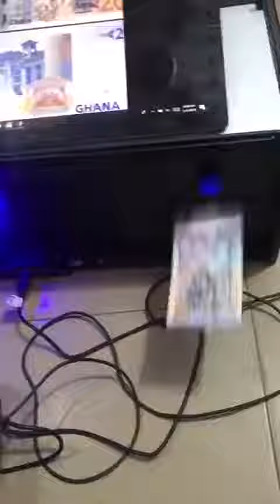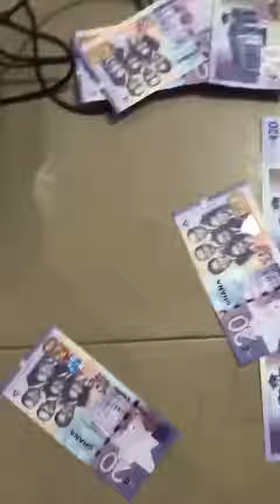Fake Ghana Cedi printing factory discovered